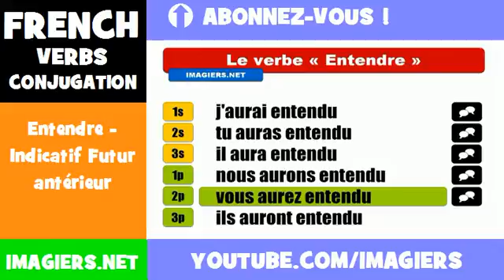French lesson = Entendre Indicatif Futur antérieur